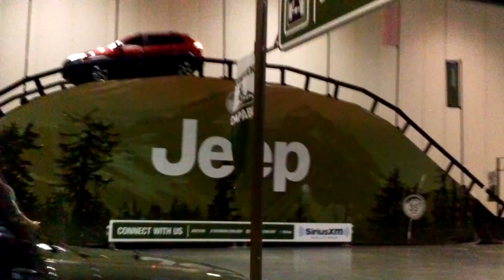JEEP ORLANDO CAR SHOW 003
BULLFROG VIDEO PRODUCTION AND SERVICES, LLC
BULLFROG BULLFROG BULLFROG- Jumping from location to location so you can see what we see easily and efficiently!
BULLFROG- Search JEREMY ARGUELLES on You Tube 100'S OF FREE VIDEOS!